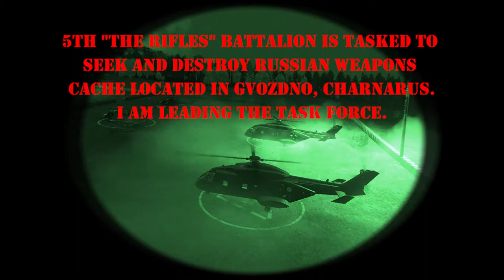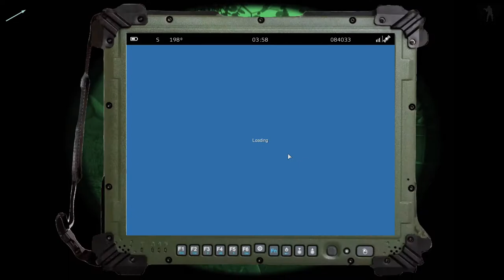ARMA 3: Operation Claymore - 506th IR Unofficial British Army Mission